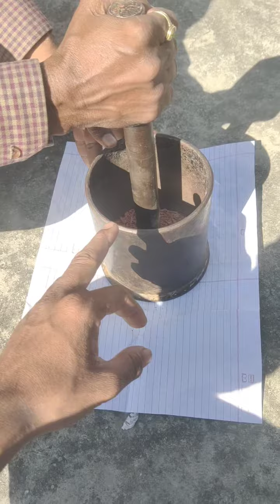parval pisti Moti pisti sak munga jad munga pisti sak bhasam kiss thare banaye Moti bhasam ban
sak munga ki pachan
sak munga ki pachan kase kare

jad munga ki pachan
sak munga pisti banane ka video
parval pisti banane ka video
parval bhasam banana ka sahi tariqa
parval ki pachan
sak munga ki pisti banana

jad munga ki pisti banana
pisti kiss thare banti ha
pisti banana ka sahi tariqa

moti bhasam banane ka sahi tariqa